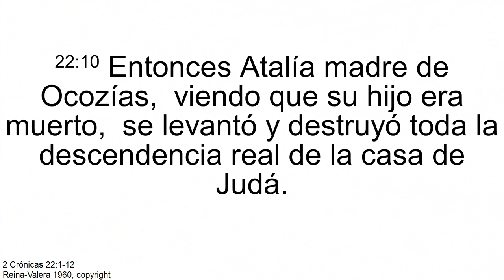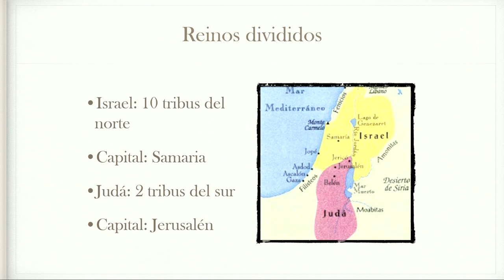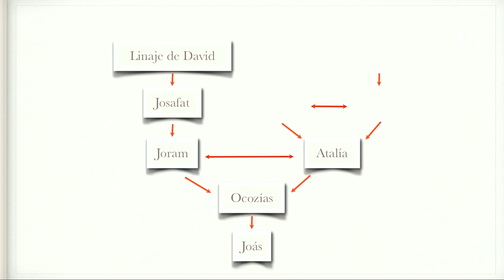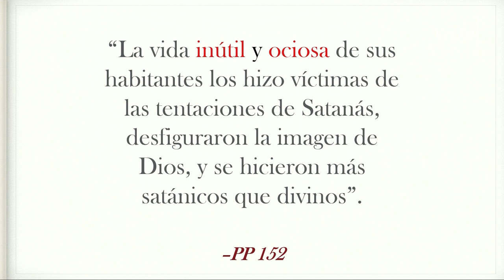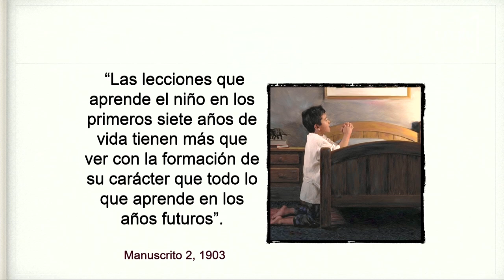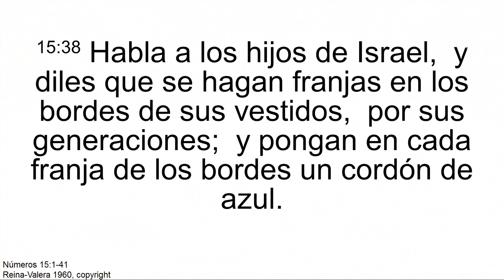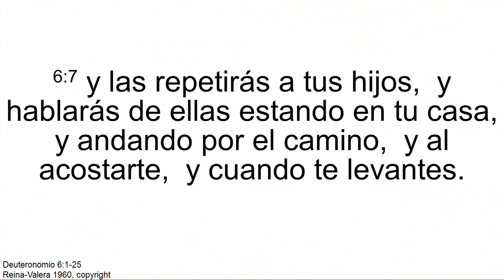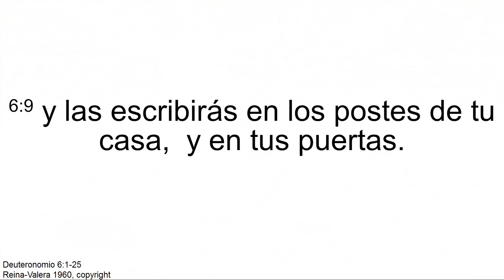"En defensa de lo más valioso" Pr. Oscar Rivera